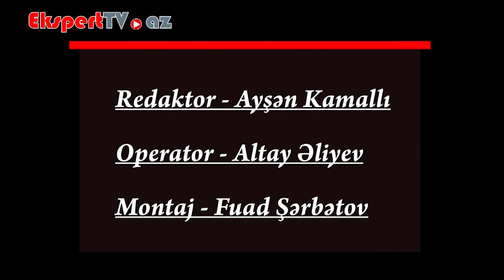Lülə kababın qiyməsi necə hazırlanır?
Ekspert: Sərdar Hüseynov